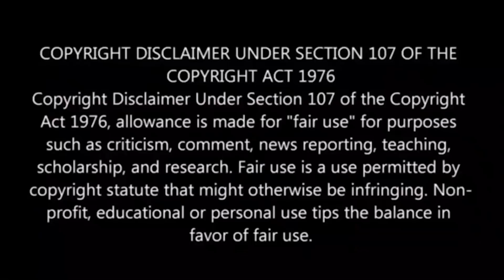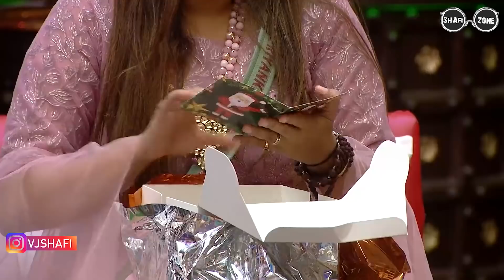Biggboss Tamil S5 Day 83 Review | Biggboss Episode 84 Review | VJ Shafi | Shafi Zone